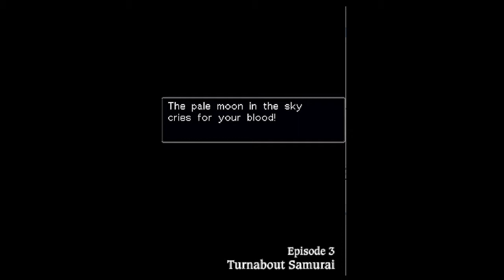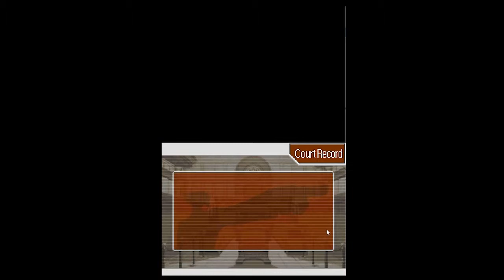Let's play Phoenix Wright: Ace attorney - part 13 W/ TeachMeToAnimate